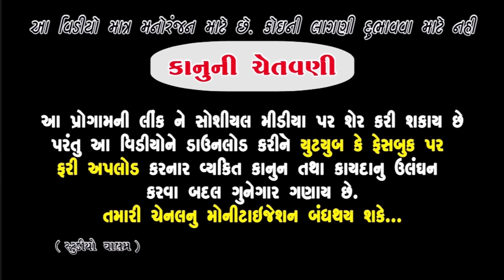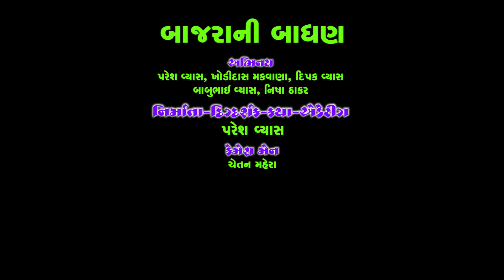બાજરાની બાધણ | Bajrani Badhan | New HD Deshi Gujrati Comedy Video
Actor : Paresh Vyas, Khodidas Makavana, Dipak Vyas, Nisha Thakar, Babubhai Vyas
Camera : Chetan Mahera
Editing : Paresh Vyas
Story & Director : Paresh Vyas
Producer : Valam Studio
New HD Video | Deshi Gujrati Comedy Video |